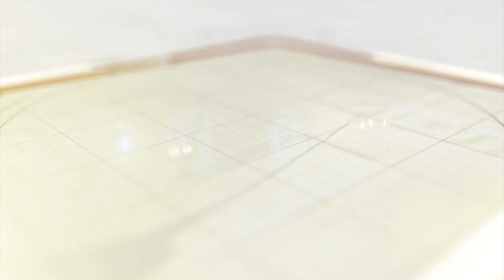શ્રી સોમનાથ મંદિરે શિવભક્તો ઉમટ્યા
પ્રથમ જ્યોતિર્લિંગ શ્રી સોમનાથ મંદિર ખાતે સવારે 4 કલાકથી જ ભક્તો એ કતાર લગાવી હતી . દેવાધિદેવ મહાદેવના અલૌકિક દર્શન કરી ભક્તો કૃતાર્થ થયા હતા.